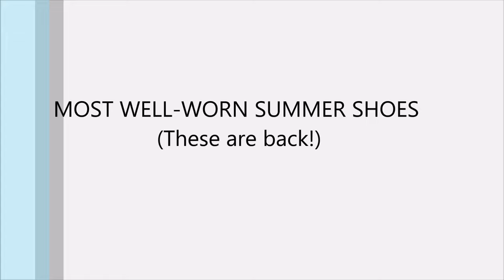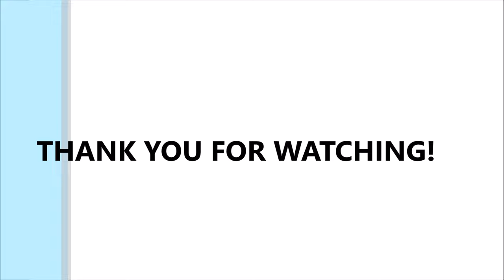MY PLATFORMS ARE BACK! (#2) - ONE WAS INSPIRED BY SAMANTHA IN SEX AND THE CITY | Sustainably Stylish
Today's video includes SOME of my most worn platforms and mules from age 20! One of them was definitely because of Samantha in Sex in the City!

Click THUMBS UP if you have learned something or enjoyed the video and leave a comment to let me know.